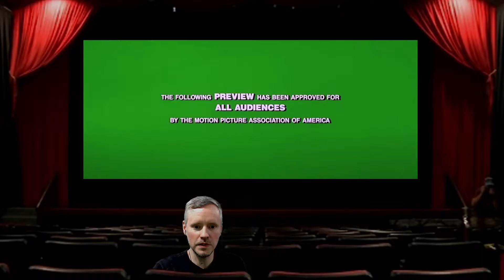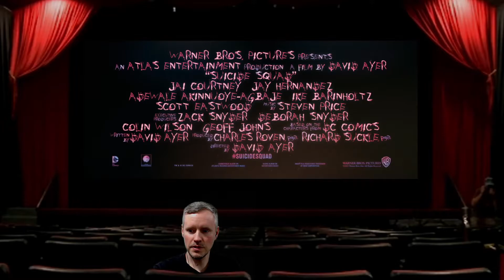Re-Watching and Ranking my Favorite Movie Trailers!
In this video I recalled my favorite movie trailers and then re-watched them for the first time in years to see how they held up.

***FYI, I talked a bit during the trailers and the audio mix made it so you can't hear me at times, but I wasn't saying anything too important so you aren't missing anything!  lol***